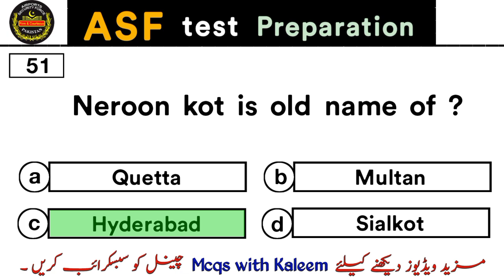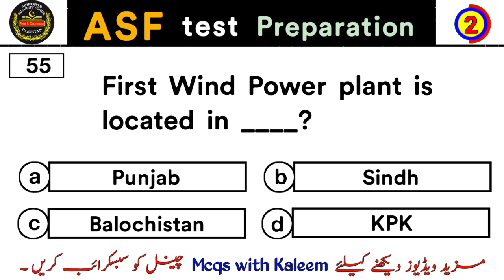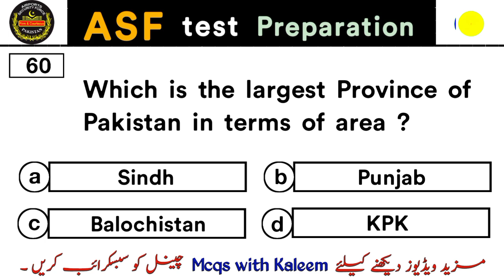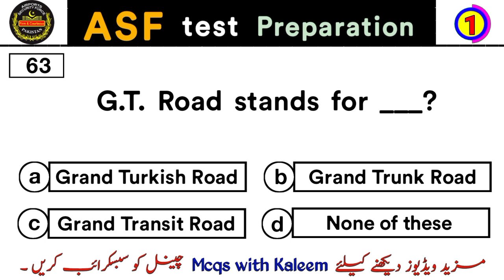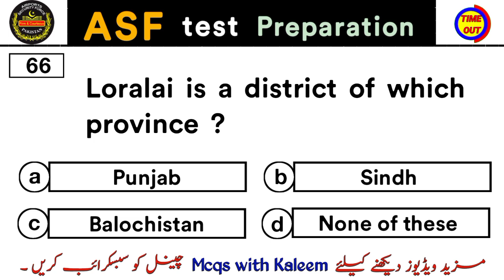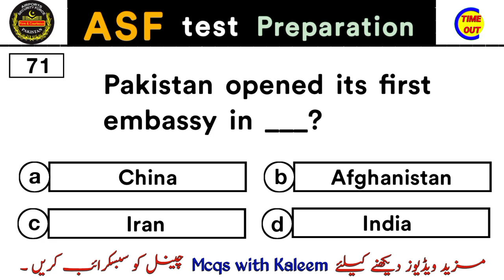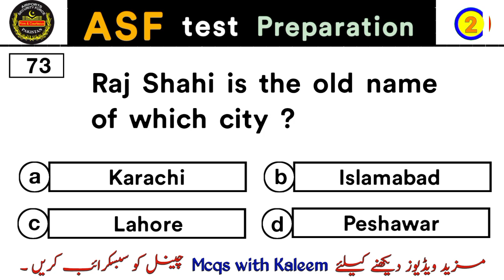ASF Written Test Preparation 2023| ASF Past Papers MCQs| pak Study Questions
In this Series I have collected most important and repeated One Fifty Pak-Study Questions (Mcqs) for upcoming ASF Jobs like
Carporal, ASI , Assistant, Carporal Driver, LDC , UDC, ...etc

Must be prepared and Don't miss out on this chance to expand your knowledge

Guys this video is Quiz type you can answer each Question within 7 Seconds after Seven seconds answer will show.

 asf roll number slips 2023
asf
ASF Past Paper 2022
Mcqs with Kaleem
ASF ASI Test Preparation
ASF Corporal Test
ASF LDC Test Preparation
 ASF UDC Test Preparation
ASF Written Test Date 2023
most important PAK Study Mcqs

Music 🎶🎵🎵🎶